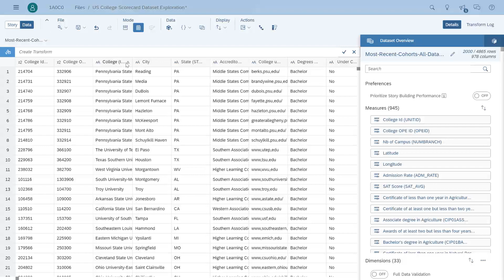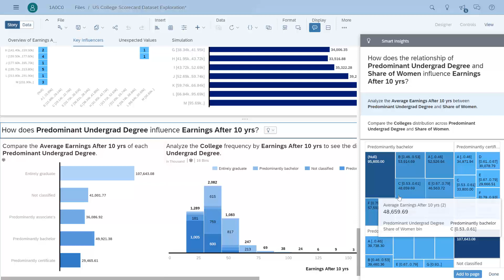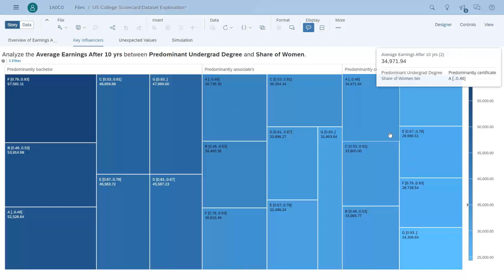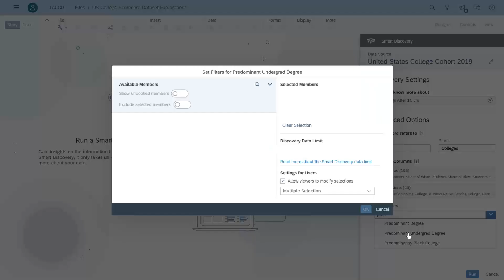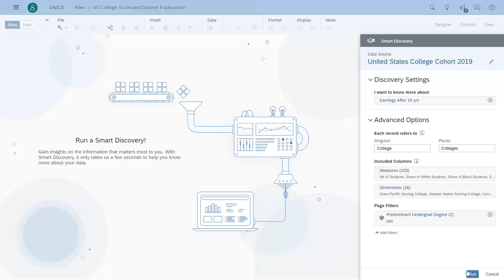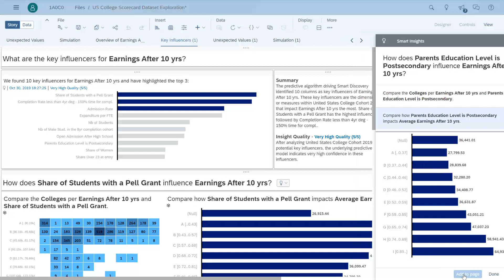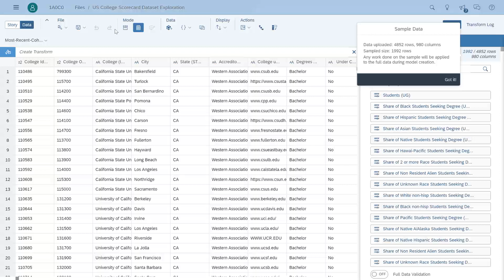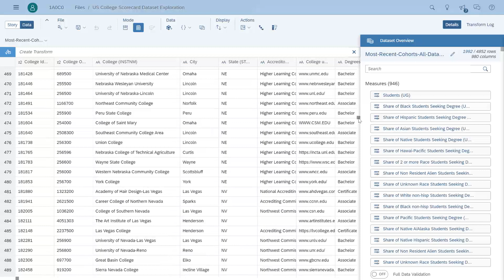Augmented Analytics in the Real World – Part 2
Wondering what augmented analytics actually looks like? In this real-world experience, see how SAP Analytics Cloud reveals relevant, accurate, and actionable insights faster with the power of machine learning.